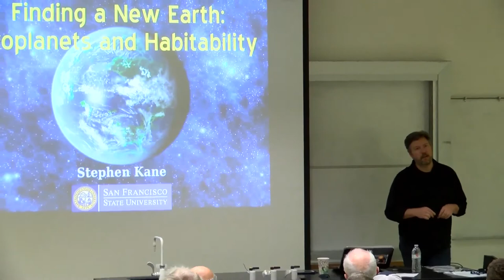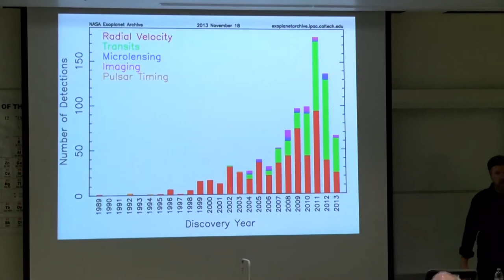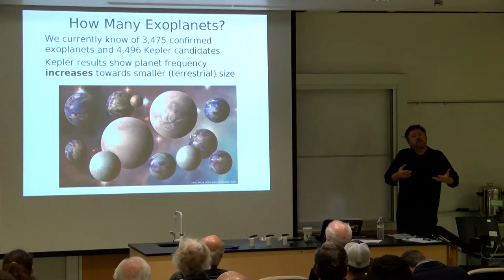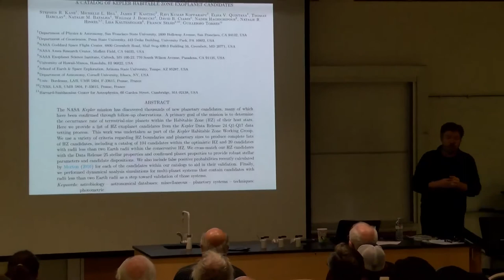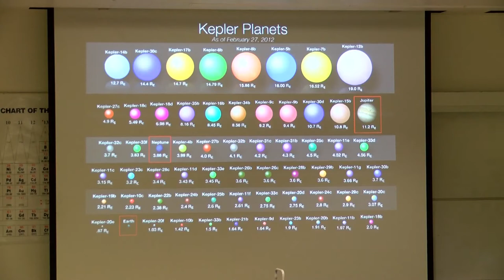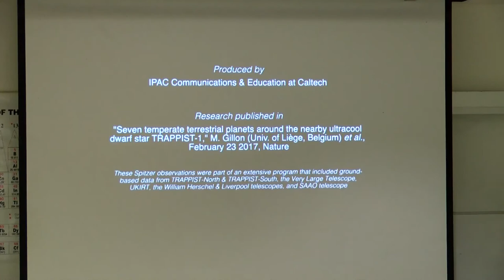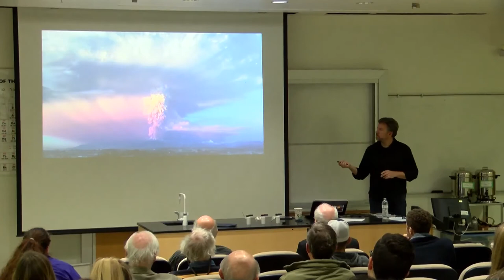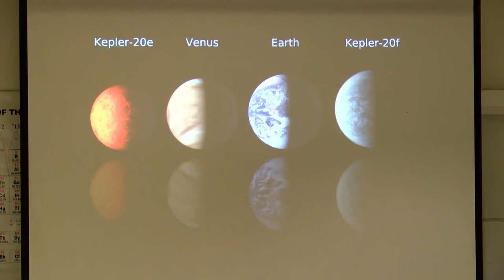What Physicists Do - April 17, 2017 - Dr. Stephen Kane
April 17th  FINDING A NEW EARTH: EXOPLANETS AND THE HABITABLE ZONE - Dr. Stephen Kane of San Francisco State University will describe what the idea of a Habitable Zone means and shows examples of planets outside the solar system that lie in their star's Habitable Zone.